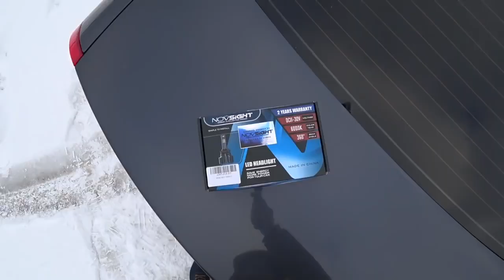LED H7 NOVSIGHT F03 15000LUM / НЕ ДЛЯ РЕФЛЕКТОРНЫХ ФАР